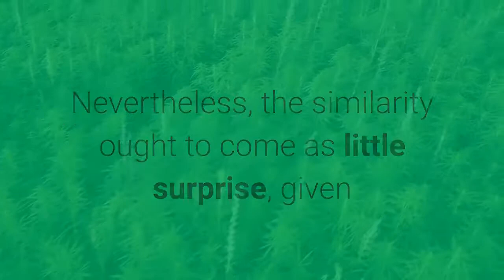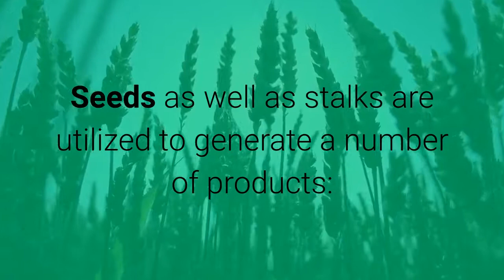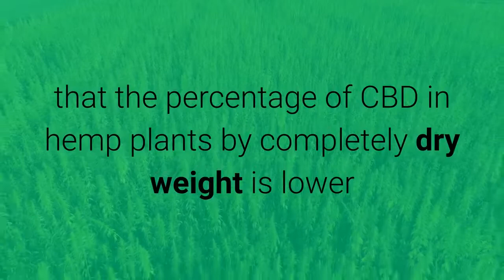Whats the difference of Cbd Oil from Hemp Oil | Medical Marijuana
-Whats The difference with CBD Oil from Hemp Oil vs. CBD from Medical Marijuana
TODAY IS PAYDAY..We Pay Our Reps EVERY SINGLE FRIDAY..We Pay Out THOUSANDS and Have Done So For Over 4 Years..Can You Give Away a FREE SYSTEM? Then Come Get Paid